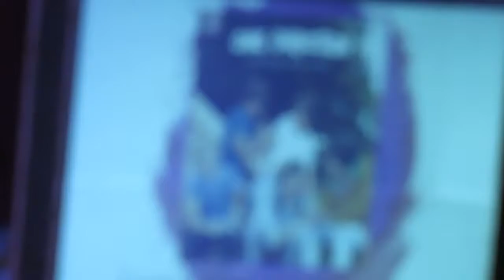BILLBOARD Concert 10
SLU SYMPHONIC BAND (College & Senior High School)